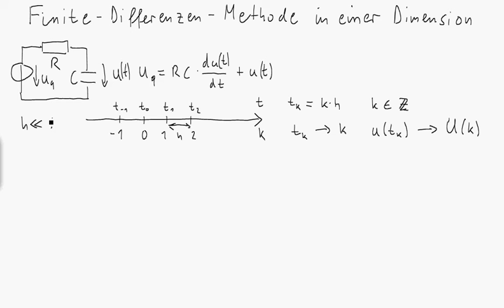Finite-Differenzen-Methode in einer Dimension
Im Video wird das Grundprinzip der Finite-Differenzen-Methode zur näherungsweisen Lösung von Differentialgleichungen in einer Dimension erklärt. Dabei werden die Zentraldifferenzen-Näherungsformeln zur zweiseitigen Abschätzung der ersten und Ableitung hergeleitet. Die Verwendung der Methode wird an einer einfachen Differentialgleichung aus dem Bereich der Elektrotechnik demonstriert.

Kapitelmarken:
0:00 Einführung
0:45 Beispiel mit R-C-Glied
2:50 Diskretisierung der Zeit zur Nutzung der Finite-Differenzen-Methode
4:36 Ersetzung der Differentialgleichung durch eine Finite-Differenzen-Gleichung
6:52 Nutzung der Taylorreihe
7:30 Einseitige Abschätzung
10:44 Zweiseitige Abschätzung
15:00 Aufstellen der Finite-Differenzen-Gleichungen
18:52 Zweite Ableitung
23:24 Zusammenfassung